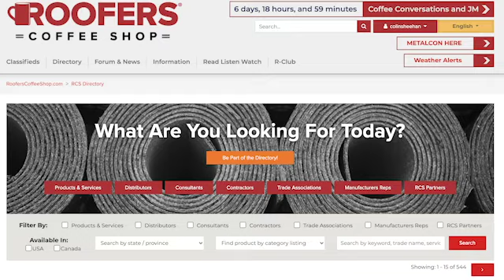Using LinkedIn for Business Success - Promo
John Kenney, Karen Edwards and Heidi Ellsworth share top LinkedIn tips and advice to help roofing professionals use LinkedIn to grow their career and their business. Starting at the beginning, this trio talks about what is LinkedIn along with who should join and why. They will share statistics on how it helps professionals every day and then how to make the most of this social media platform for success. Finally, they discuss how to use the platform for advertising and overall business promotion.

Are you a contractor looking for resources? Become an R-Club Member today!